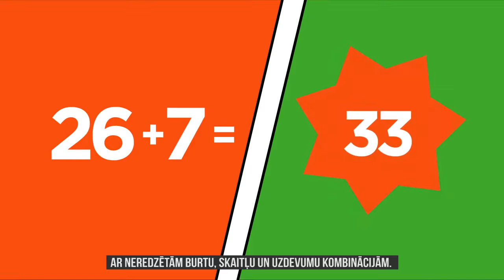Caur rotaļnodarbībām uz mācībām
Izglītības un zinātnes ministrija rosina pakāpeniski uzsākt pamatizglītības apguvi no 6 gadu vecuma. Caur rotaļnodarbībām uz mācību procesu - tāda būs sešgadnieku iesaiste izglītībā. Uzzini vairāk šeit